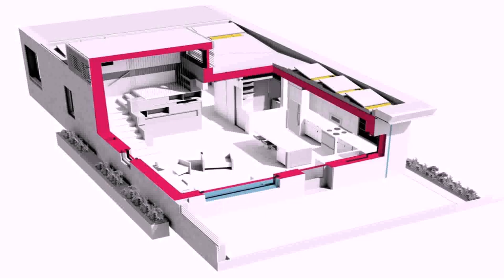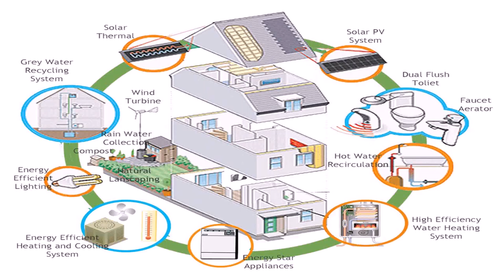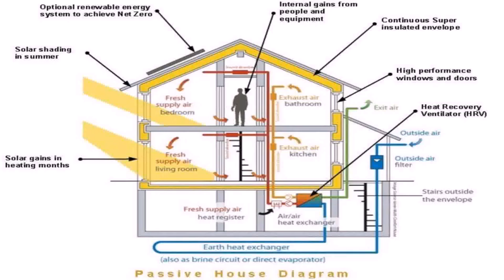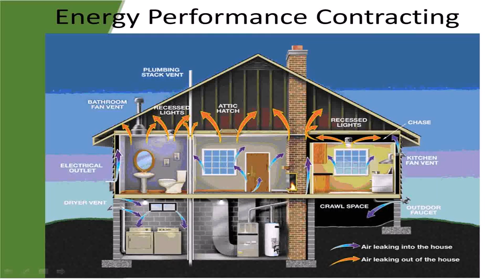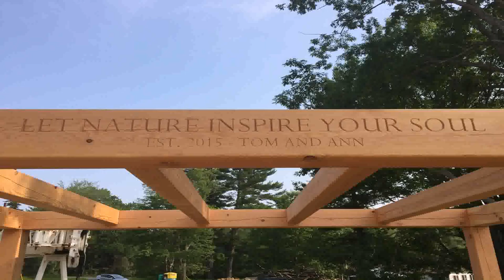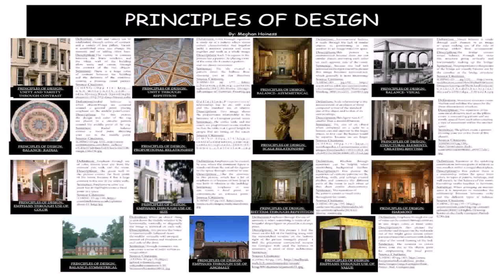Energy Efficient Home Design Principles (see description)